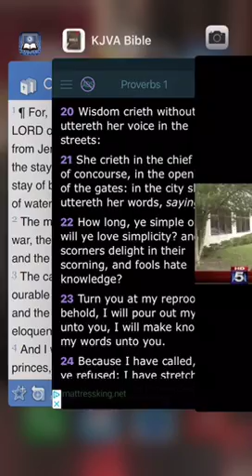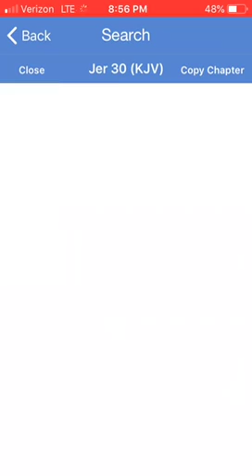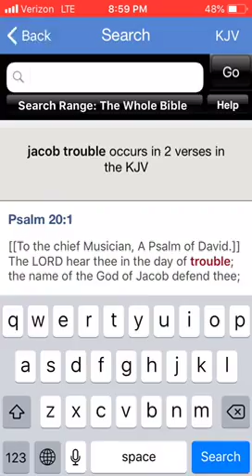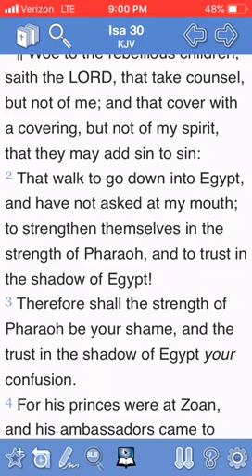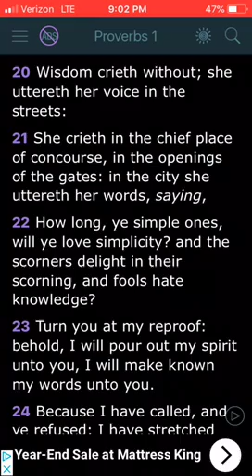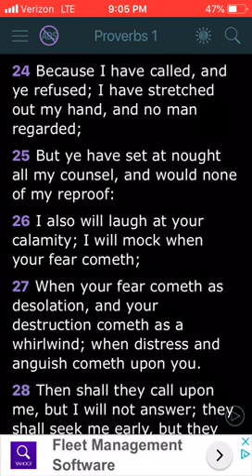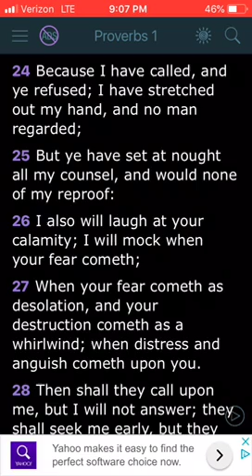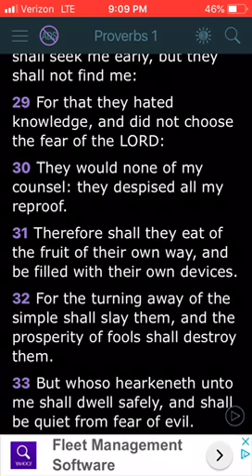The Stay And Staff Of Israel Taken Away